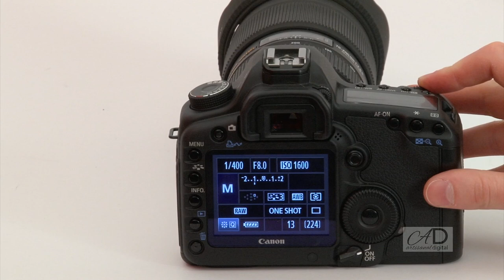Photography - Canon Adjusting Shutter Aperture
This video shows a user adjusting the shutter speed and the aperture value on a Canon camera. (5D mkii)